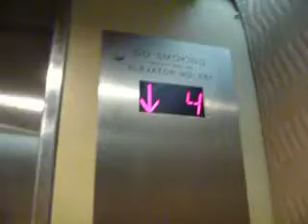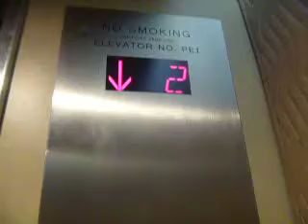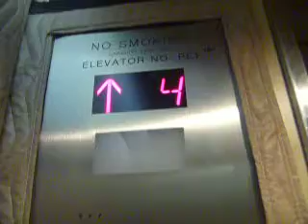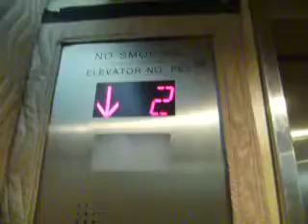Westinghouse hydraulic Back elevators at 365 W Passaic Street Rochelle Park, NJ